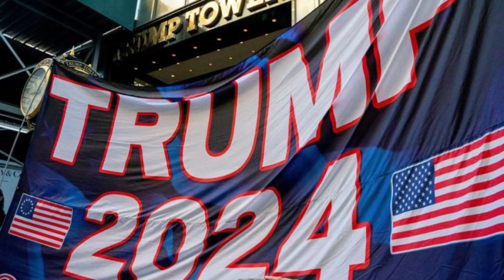🚨🚨ALERTA EL FBI SE EQUIVOCO EN ACUSAR AL TITAN DONALD TRUMP ESTADOS UNIDOS 16 DE MAYO 2023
🚨🚨ALERTA Mike Pence QUIERE PRESIDENCIA DE ESTADOS UNIDOS DE AMÉRICA 15 DE MAYO NOTICIA EN DESARROLLO